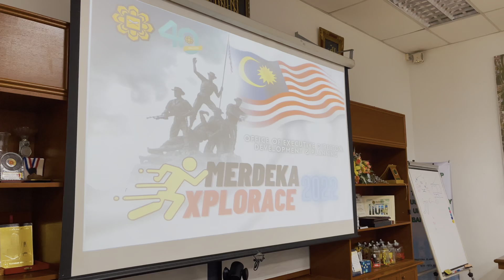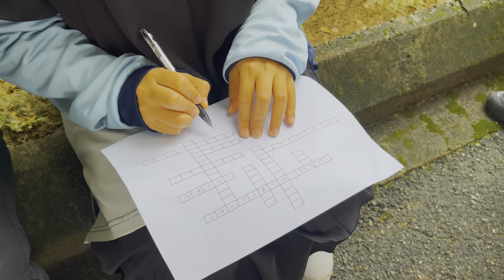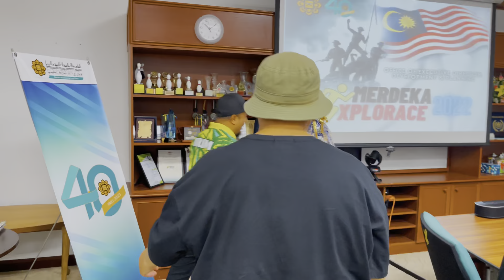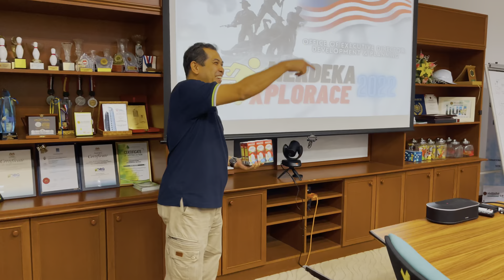OEDD&P Merdeka Explorace 2022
The Office of Executive Director (Development and Planning) Merdeka Explorace 2022 participated by staff of Development Division and Occupational Safety, Health and Built Environment (OSHBE).

Project Manager: Br. Mohd Agus bin Ridwan
This activity is an initiative by Space Management and Administration Unit, Development Division, IIUM Gombak.

Video Editor: Br. Zakir Omar